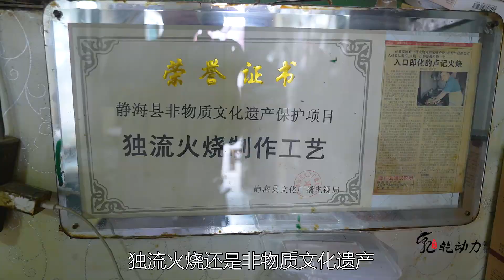大叔脑梗不忘祖传小吃手艺，5平甜品小店日卖上千，坚持传统烘焙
没到过天津之前，只听说过煎饼果子和包子的盛名，来到静海区才发现当地还是有不少特色小吃，把我的南方胃也征服了。我们这次探访了独流镇的一家小吃店，老板祖辈做糕点已经有150多年，在大叔这里也干了40多年，一直坚持传统烘焙做法，没有精美的装潢，简单的门店不时散发出面香，5平米的甜品店，就靠独流火烧，每天能卖上1000块。和面是老板的独门技艺，高筋面粉揉成的面团擀平，再铺上一层油酥，卷起来再分成小剂子，店里只有2种口味，原味就在油酥基础上撒点盐巴，甜口味就是裹上一层红豆沙馅料，再放置到平底锅上，2面烘烤到略微焦黄，再放进炉子里进一步烘焙，做好的火烧能放一个月不坏，咸口的火烧外酥里嫩，只有淡淡咸香，红豆馅料口感沙沙的，香甜酥脆，当早餐或下午茶点心再适合不过。